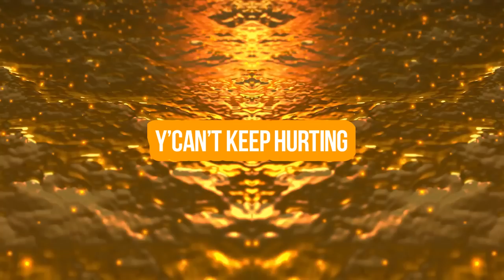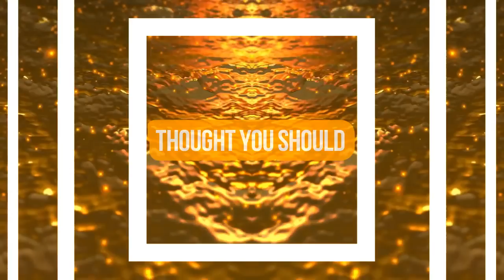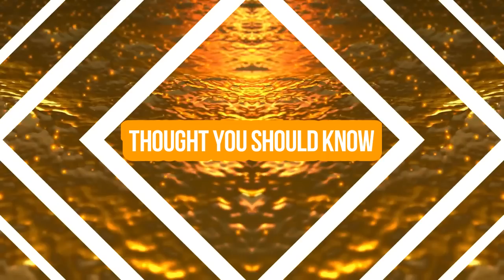Erthlings - Bridges (Lyrics)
Bridges is the debut single from Erthlings, out now via Future Classic.

Erthlings are Issy (vocals, keys), Jessame (guitar, BVs), Taylor (bass) and Lissa (drums), based in from Sydney, Australia.

Bridges Lyrics :

Erthlings ‘Bridges’

Left you behind
Fallin’ apart, I can’t deny
Where do I start
I’m finally free
Burning bridges, now I can breathe
Healing stitches

Left you behind
I’m finally free
Healing stitches

Need to let go
Y’can’t keep hurting
Thought you should know

Left you behind
I’m finally free
Healing stitches

Left you behind
I’m finally free
Healing stitches

Y’can’t keep hurting
Thought you should….

Thought you should, Thought you should
Thought you should…..Thought you should know

You need to let go
Y’can’t keep hurting